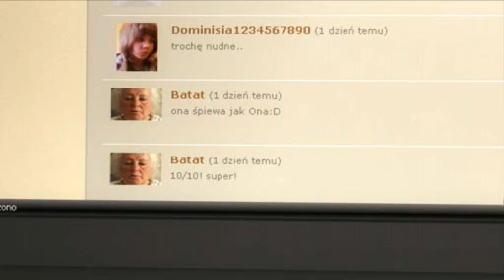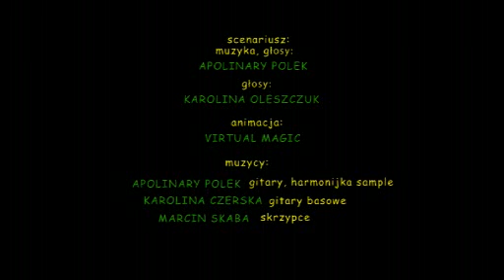Pitu-Pitu, odcinek 048: Jak zostać gwiazdą II